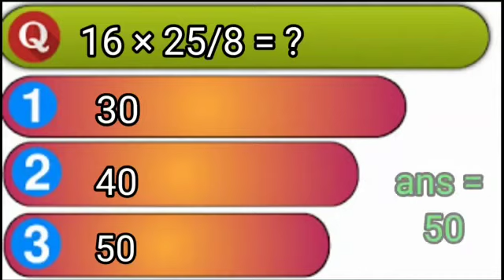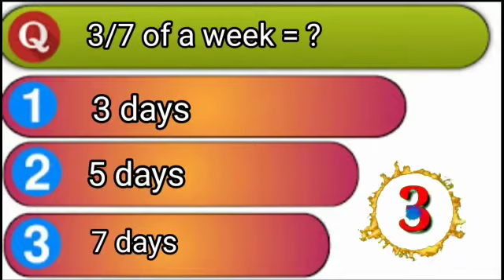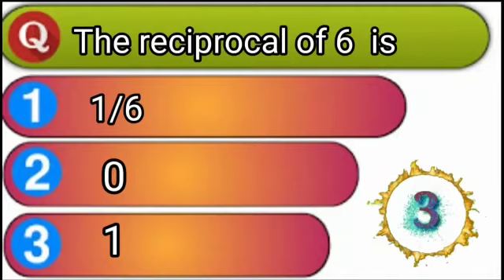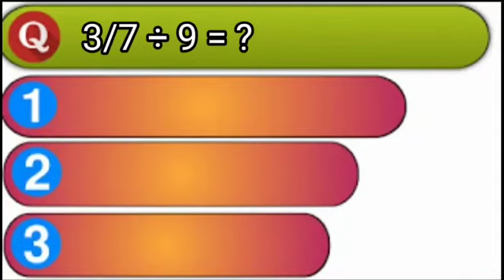Quiz - Fractions , (Multiplication and Division of Fractions) करके देखें कितना सीखा